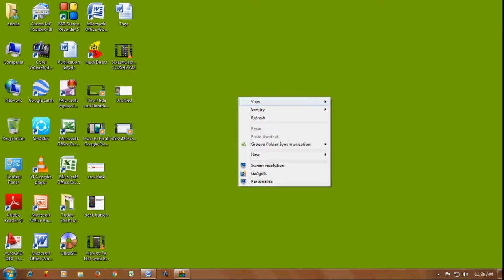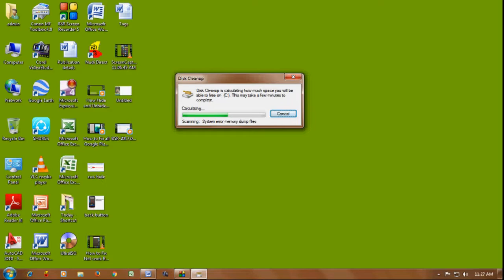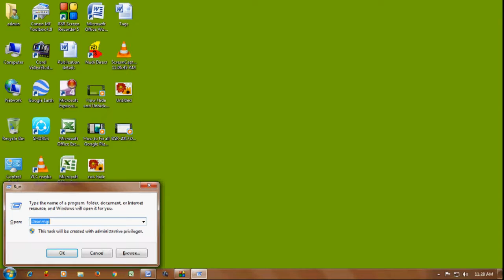How to Speed Up Your Computer without Software | कंप्यूटर को स्पीड कैसे करे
How to Speed up Your PC or Laptop for Free in 2 minute, Easy ways to speed up your PC/laptop, how to speed your computer in 2 minute, how to fix slow run PC problem, how to fix speed up windows and fix slow run your PC, How to make PC faster, make your PC faster,